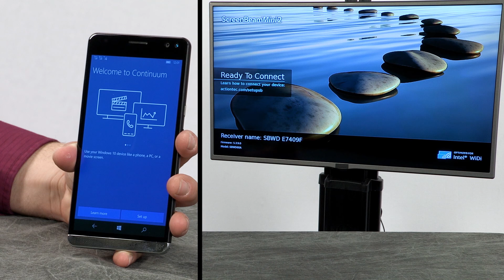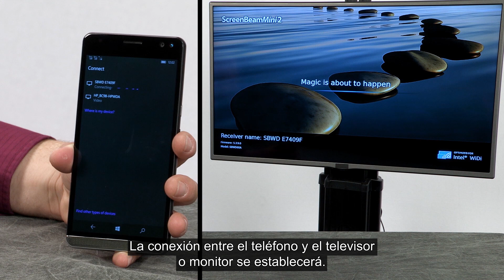Conexión inalámbrica del HP Elite a una pantalla externa con Microsoft Continuum | HP Elite x3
Descubra cómo conectar de forma inalámbrica un HP Elite x3 a una pantalla externa con Microsoft Continuum.

Capítulos:
00:00 Introducción
00:24 Paso 1: Conecte el adaptador al TV o monitor
00:40 Paso 2: En Todas las aplicaciones, toque Continuum
00:50 Paso 3: Toque Configuración en la pantalla de bienvenida
00:55 Paso 4: Seleccione la pantalla que desea conectar
01:27 Paso 5: Toque La veo